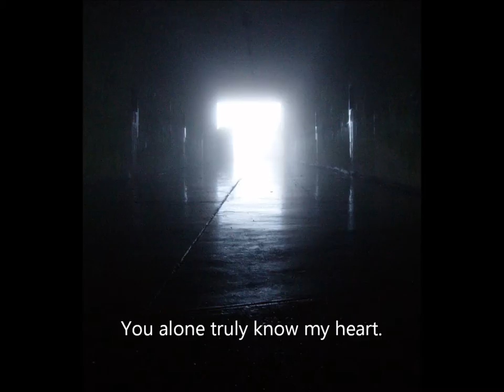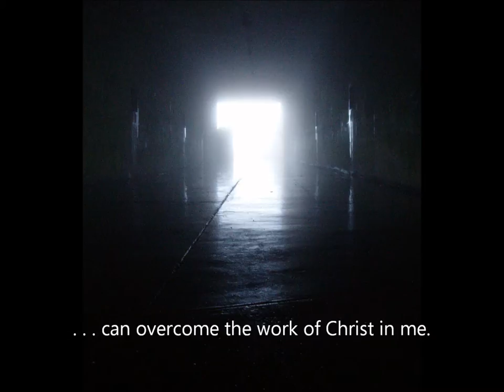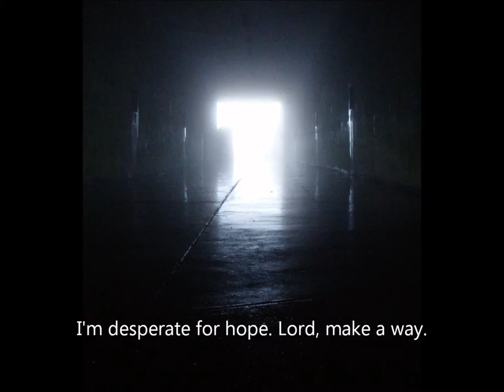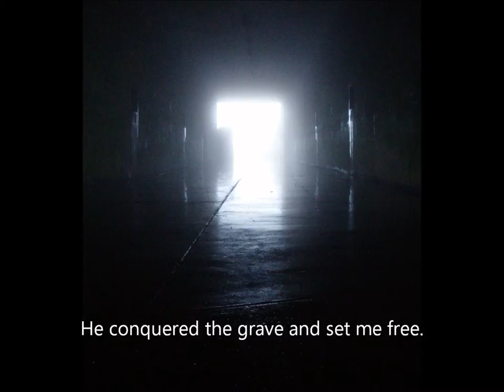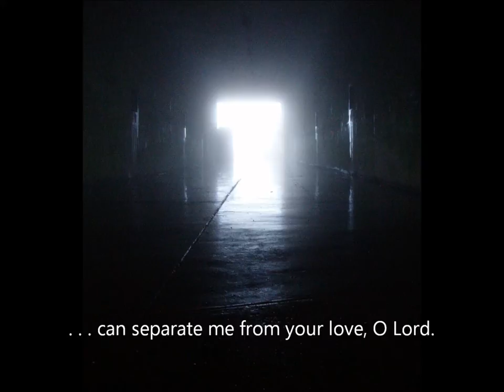No Height, No Depth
This song is based on Psalm 139 and Romans 8. I wrote it back in 2008, while I was in China. Actually, I just wrote the first verse and the chorus then. I wrote verses 2 and 3 in the summer of 2011.
     I am NOT a vocalist. I freely admit that this would be greatly improved with the help of Auto-Tune. Better yet, I would love to hear a true professional, such as Matt Brouwer, sing it.